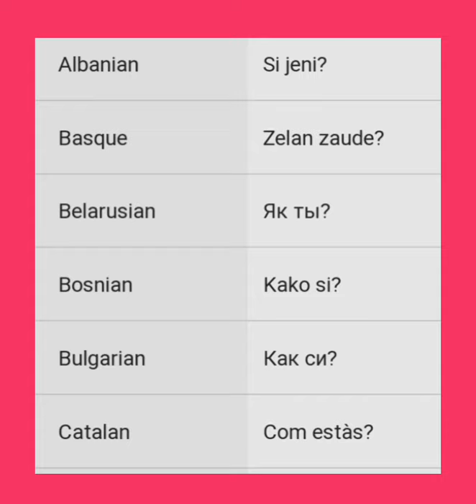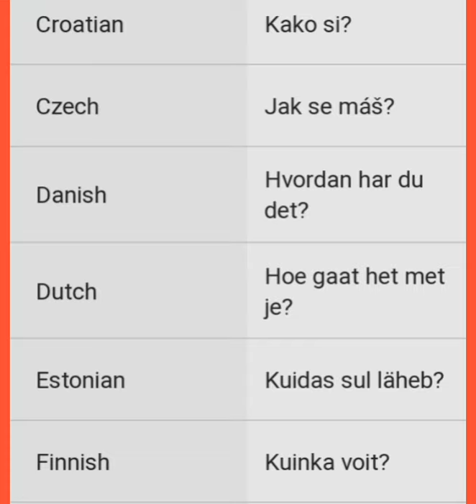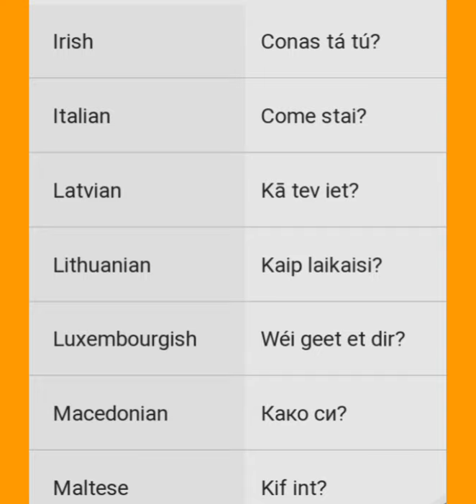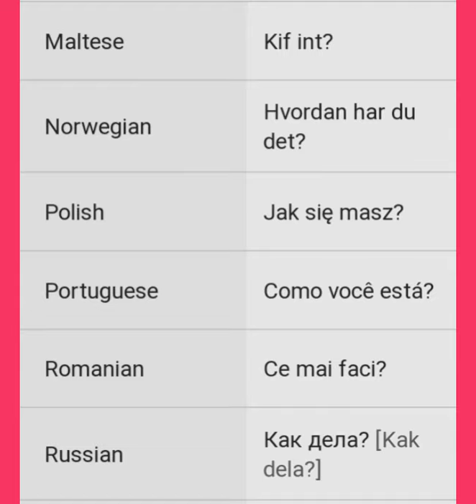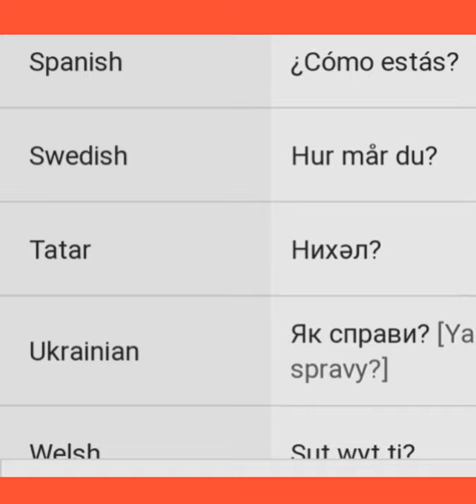Saying how are you in European languages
Ways to say how are you? In European languages